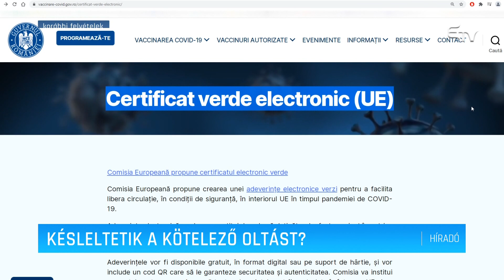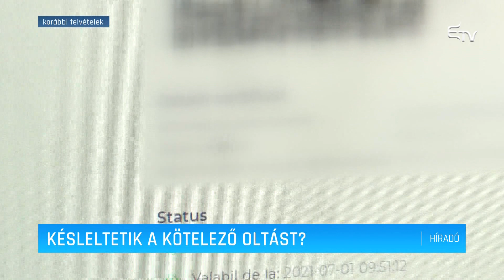Késleltetik a kötelező oltást? – Erdélyi Magyar Televízió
November 19-én tárgyalhatja a képviselőház, döntő fórumként, azt a jogszabályt, amely kötelezővé teszi bizonyos alkalmazotti kategóriák számára az uniós digitális Covid-igazolványt. Az USR azzal vádolta a többi politikai alakulat honatyáit, hogy a késlekedéssel emberéleteket kockáztatnak. Csoma Botond, az RMDSZ képviselőházi frakcióvezetője szerint az USR tudatosan félretájékoztat.